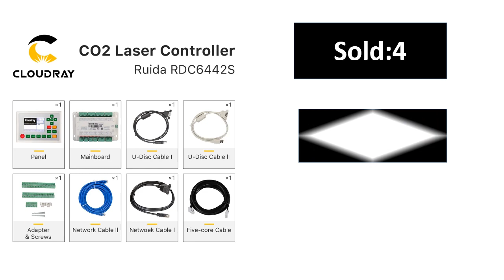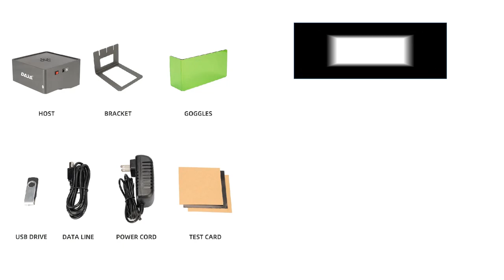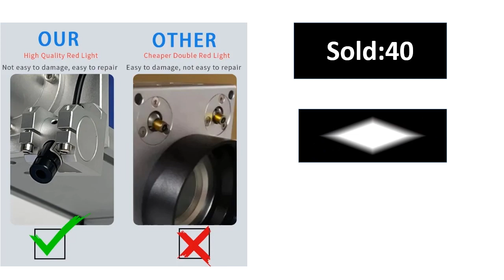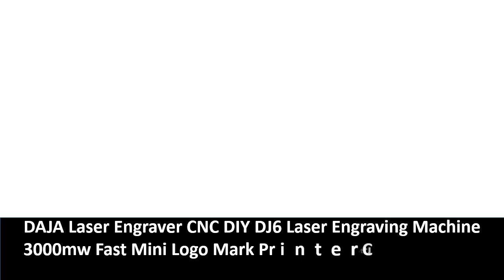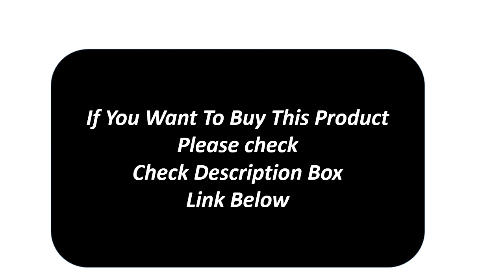Top 5 Best Laser Marking machine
Md.Sekandar Ali